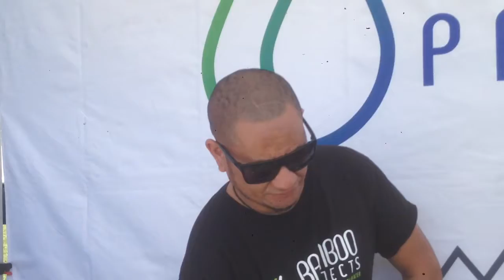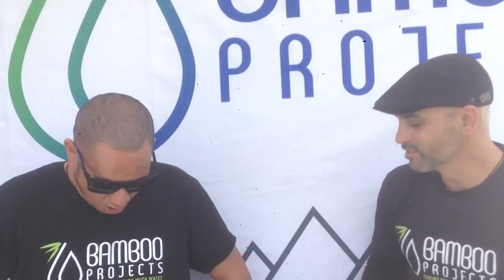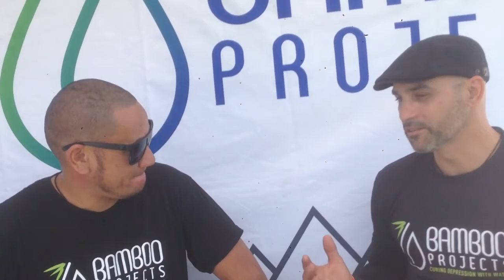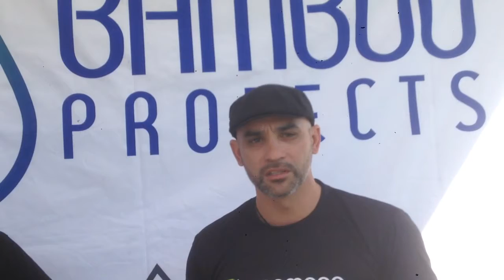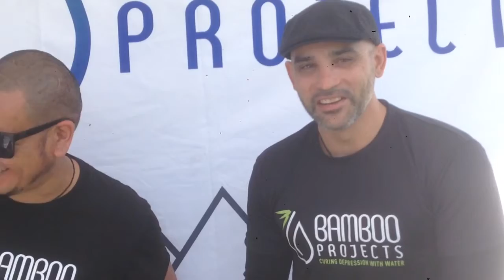trim 7A9FC0BE E03C 4FA3 9835 048489E813E4